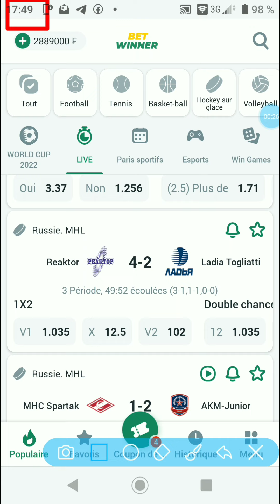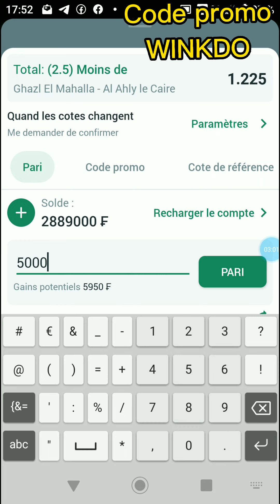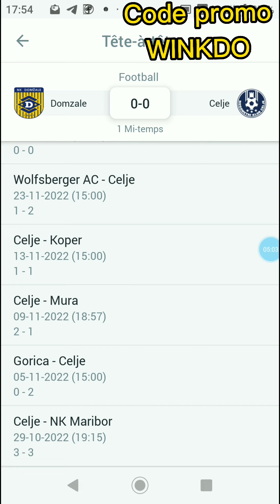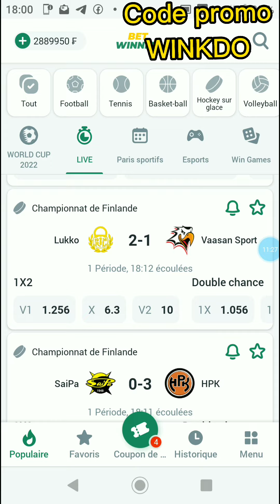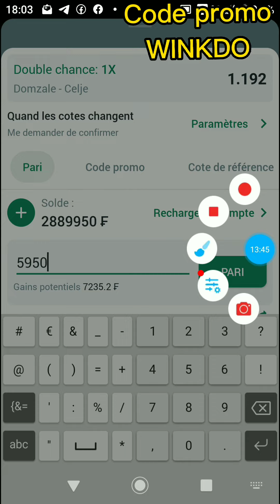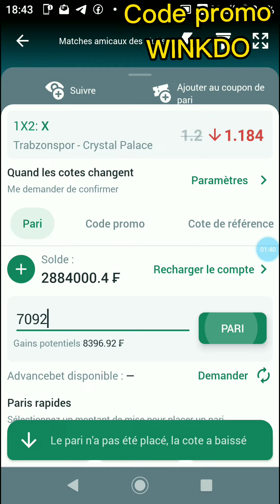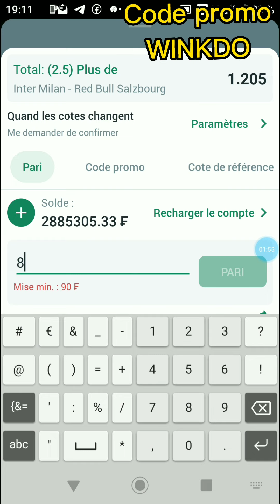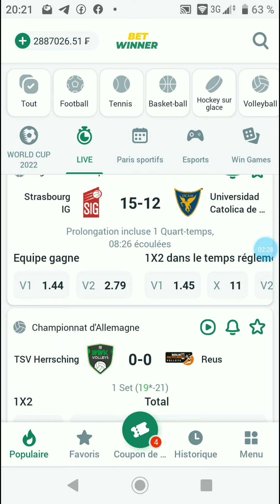1xbet MA STRATÉGIE PERSONNEL SUR 1XBET POUR FAIR LA MONTANTE DE 5.000XAF À 50.000XAF EN 24H😯🌋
1xbet MA STRATÉGIE PERSONNEL SUR 1XBET POUR FAIR LA MONTANTE DE 5.000XAF À 50.000XAF EN 24H😯🌋